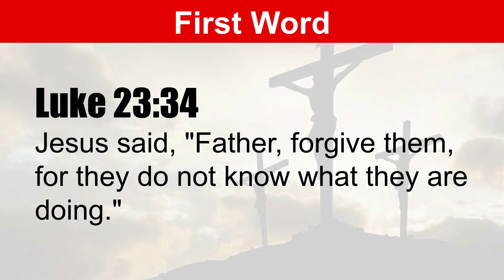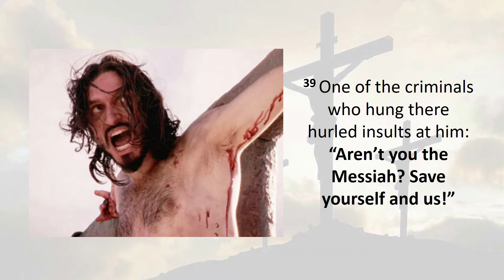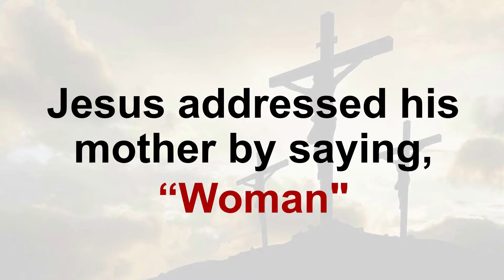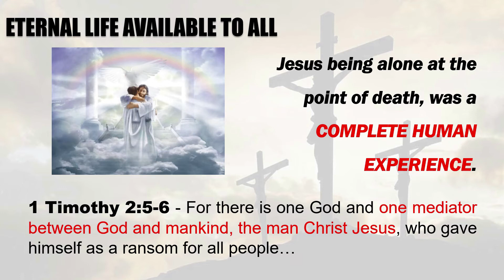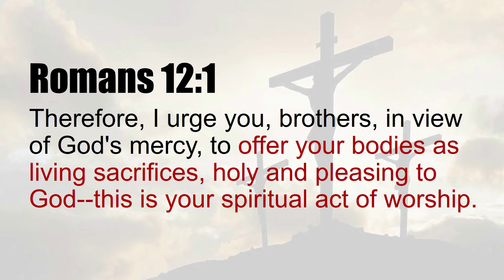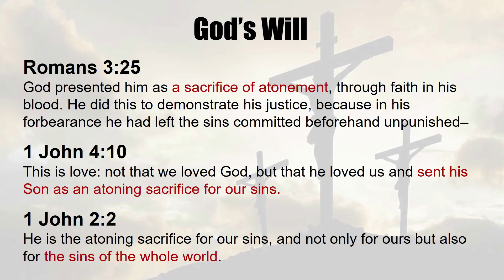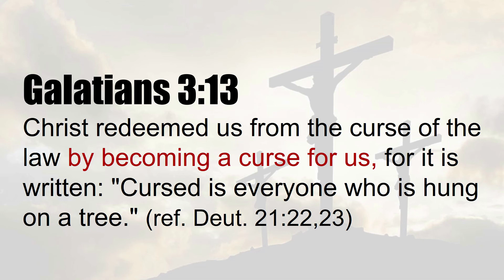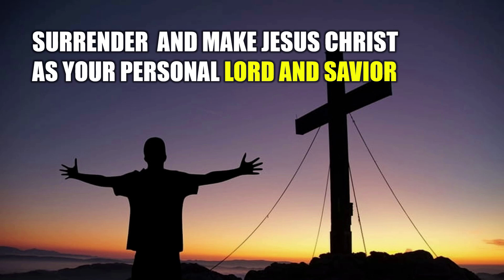SEVEN LAST WORDS OF CHRIST (with Gen316 Leaders)